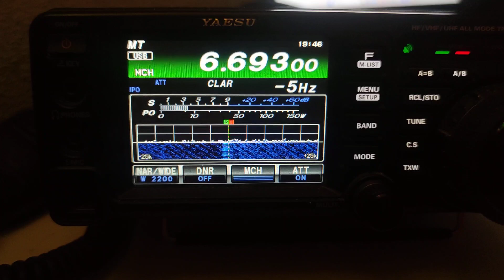6693 кгц USB. Самара метео.